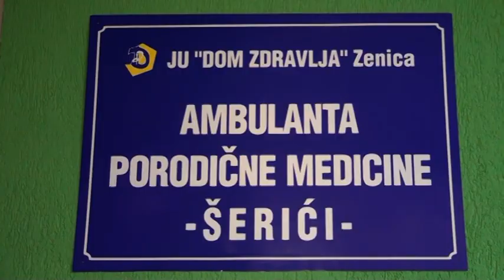AMBULANTA ŠERIĆI KOD ZENICE